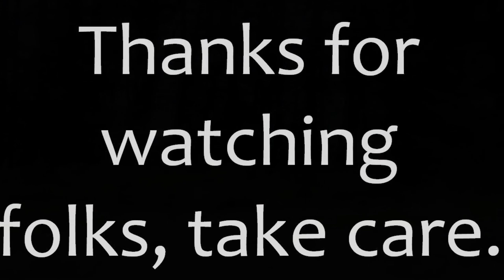Winter Wildcamping | Minimal Gear | Natural Shelter Build - Full Movie | Campfire Steak | Woodsman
Hi folks, I've been managing to produce 1 video a week for the past couple of months. However, due to family compassionate reasons, that isn't the case this week. So in an attempt to still put out content, I have re-edited a previous video and introduced some music. You may recognise it is as my 2 part Minimal Gear, Natural Shelter video. I'm hoping to film new content in the following week. In the meantime, I hope you enjoy this video and your weekend. Thank-you for watching... take care.

Filming/Editing Equipment:
Edited on Corel Video Studio X9

Pink Horizon by Chris Haugen

Allabout by Lauren Duski